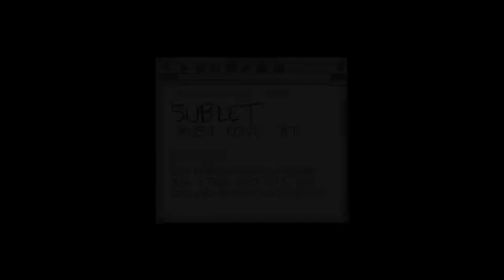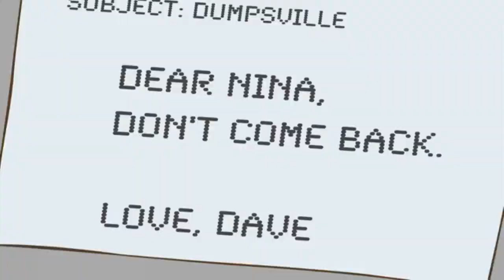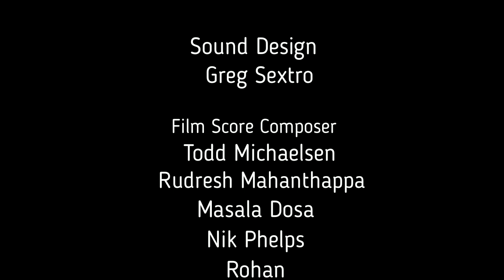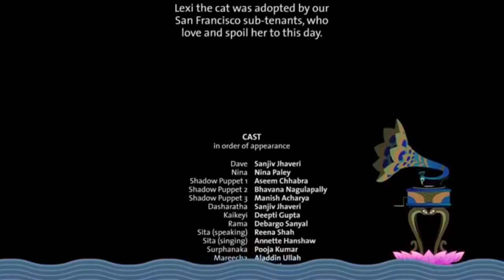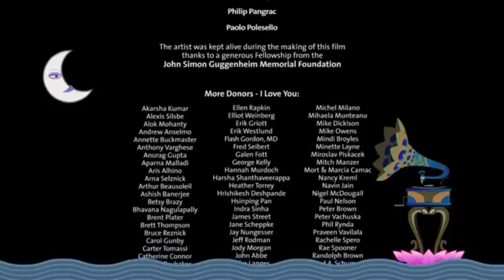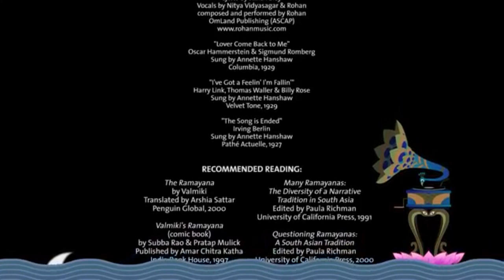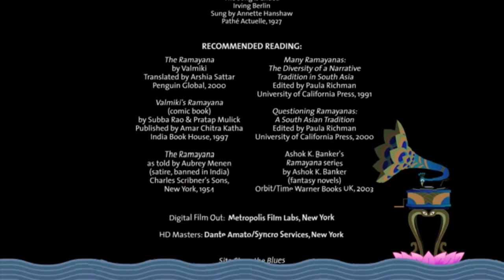Sita Sings the Blues (Official Film: 2019 remake)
Tripetta Video presents a Nina Paley film redone 11 years later for the small screen. Enjoy a vast collection of Indian humor, tales, and triumphs.